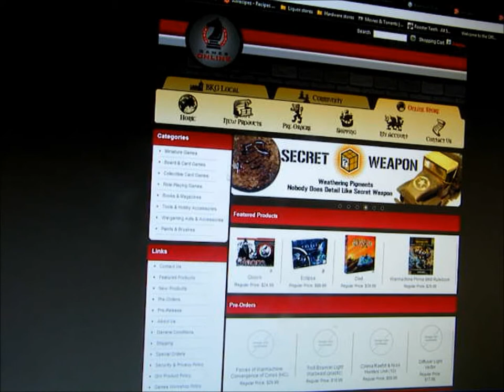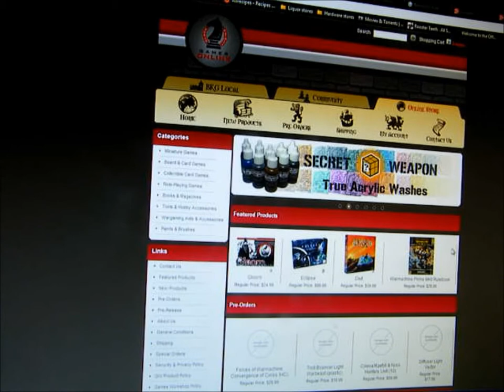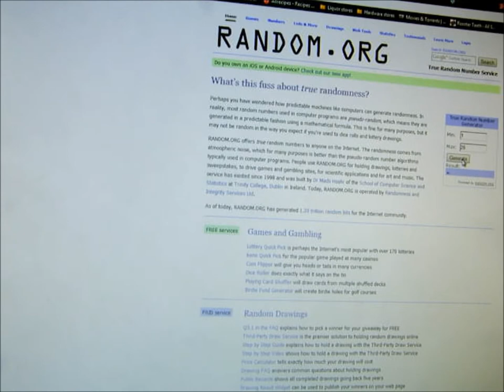100+ Subscribers Competition Results!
The epic finally to the 100+ Subs competition. Congradulations to Kikumiku7 and DevilsPr0d1gy.

Thank you to everyone else for the wonderful comments. I wish everyone could win but here we are.

-MegaTimHo